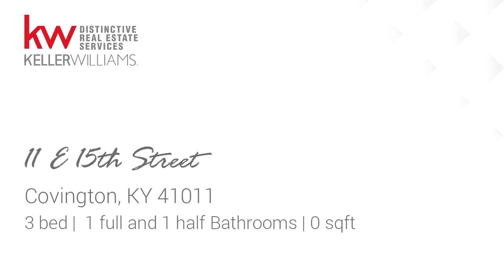Residential for sale - 11 E 15th Street, Covington, KY 41011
Gorgeous home with character and charm throughout! Minutes from Cincinnati. This 3 bed 1.5 home is a must see! Off street parking in the back! Original hardwood throughout! Brand new windows with transferable warranty! Minutes from Braxton Brewing and the other incredible restaurants and bars coming to North Covington!

Bedrooms: 3
Bathrooms: 1 full and 1 half
Square Feet: 0
Price: $139,900

AdamCraun.KWRealty.com